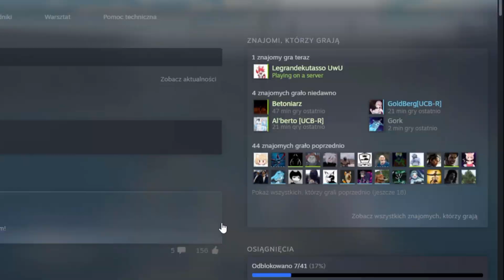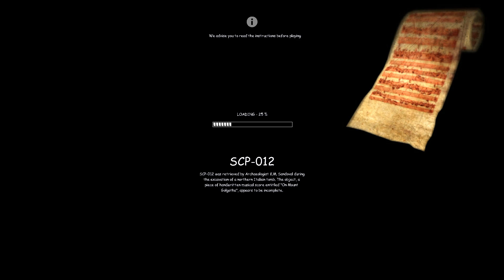SCP:CB TO WSPANIAŁA GRA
Film powstał ze wsparciem moich wspierających, bardzo Wam dziękuję za pomoc  w nagraniu tego filmu

Bardzo dziękuję wszystkim wspierającym za wsparcie!
piesek yt 898
tokikordm
vipofski
Newyou_
GRANAT W WINDZIE
Jakub ZB
GoldBerg [UCB]
ILSO V2
marcio34
Czekoloczek
nobmob
Maksymilian Mrugalski
Hajzenburger
I Love SL's optymalization
MrPaolo
Klasek